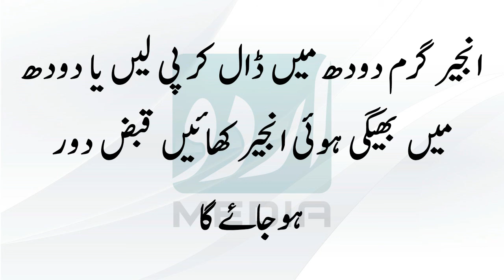Qabz Ka ilaj In Urdu | Home Remedies for Constipation in Urdu Hindi